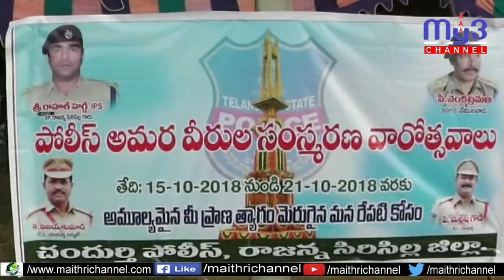ఘనంగా పోలీస్ అమరవీరుల దినోత్సవం...